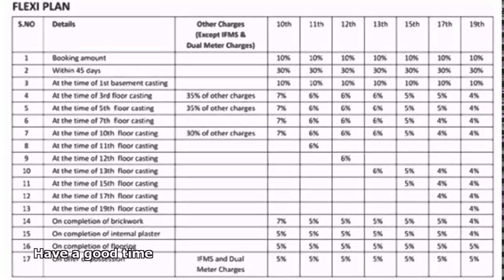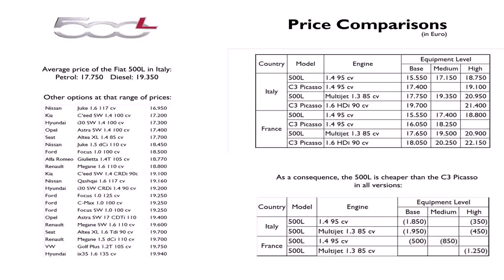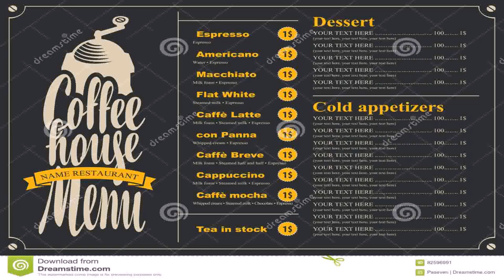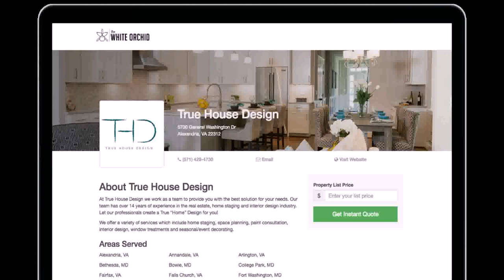House Design Price List (see description)